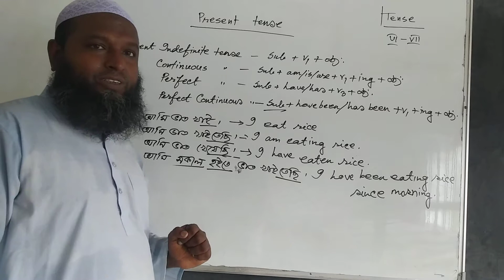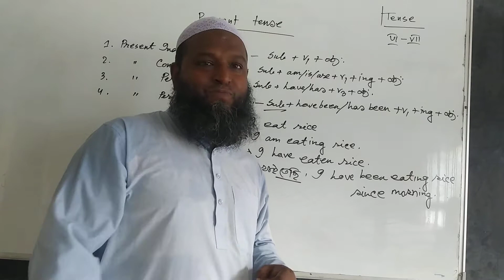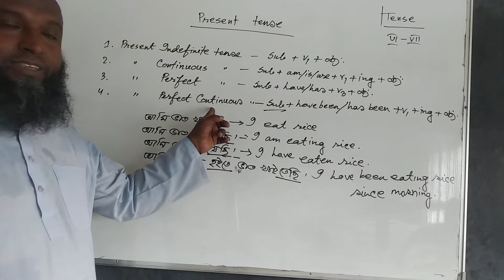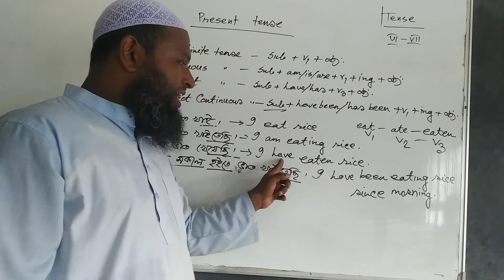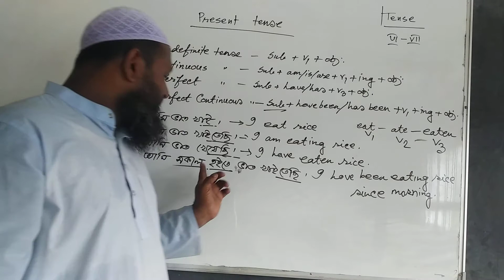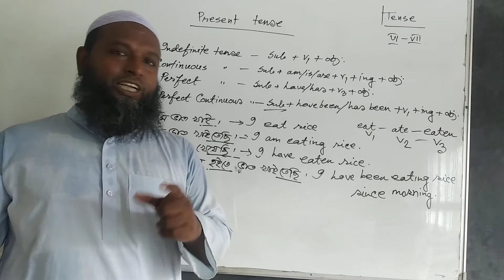tense ( present Tense)